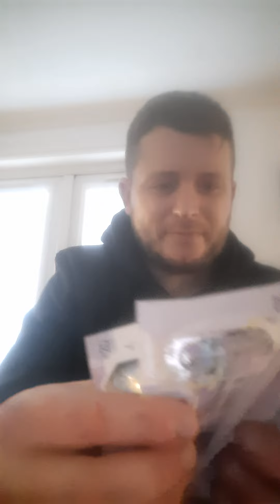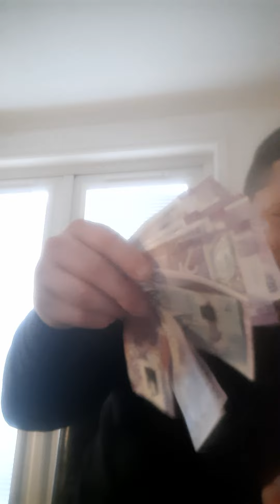HAMMYSJOURNEY89 FIRST YOUTUBE VIDEO [ DAFTYS CLAIM TO BE "hardmen"